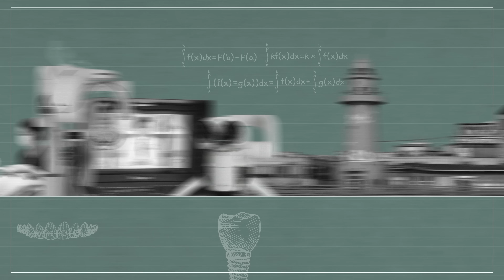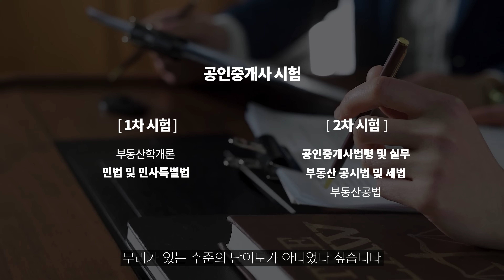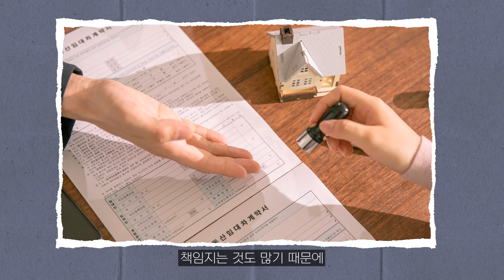치과의사, 공인중개사 시험 삼수 끝에 합격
나 성지현, 아직 녹슬지 않았다! (합격 4년 걸림)

치과대학을 6년 다니고
치과의사(👨‍⚕️) 면허시험 통과했을 때보다
공인중개사(🏡) 합격했을 때가 더 좋았다..!

📌Timestamps.
00:55 공인중개사 시험 응시 계기
02:36 공인중개사 삼수 이야기
04:44 시험을 준비하며 느낀 점
05:55 총 지출 비용
07:06 공인중개사 시험 학원 vs 인강
07:55 시험 당일 TIP
08:48 공인중개사 합격자 모임 이야기
10:25 공인중개사 동문회?
10:45 자영업자, 공인중개사 자격증 필요한가?
11:27 시험을 준비하며 얻은 것

🔖Tags.